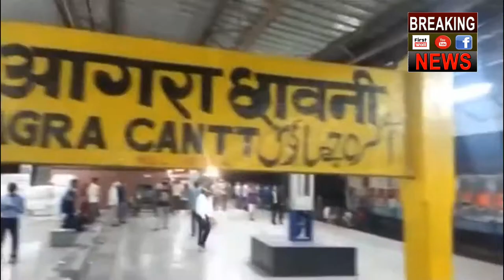Agra में Station पर खड़ी train में लगी भीषण आग